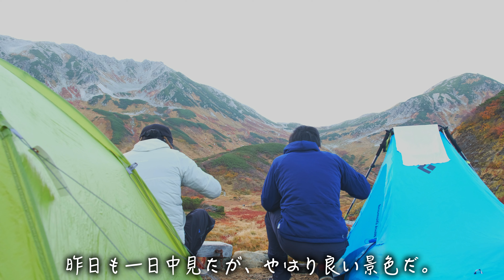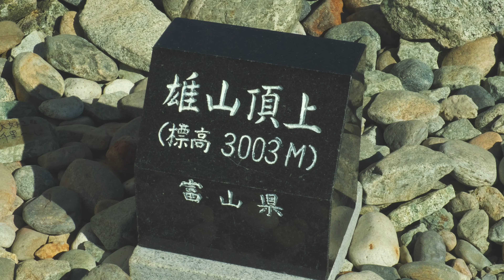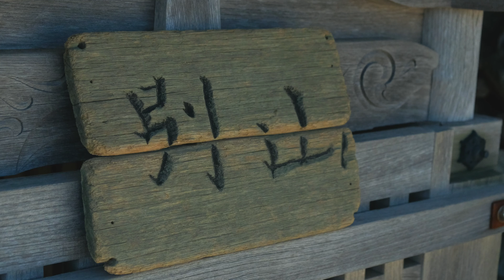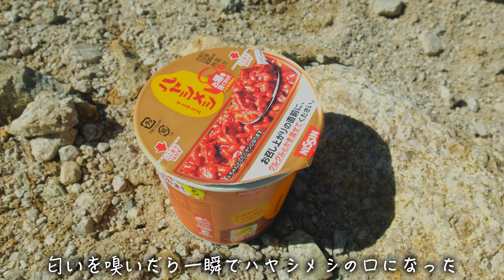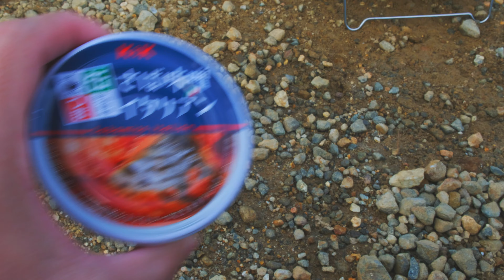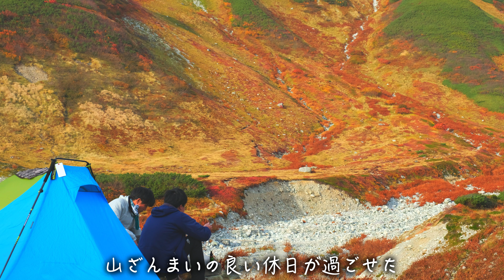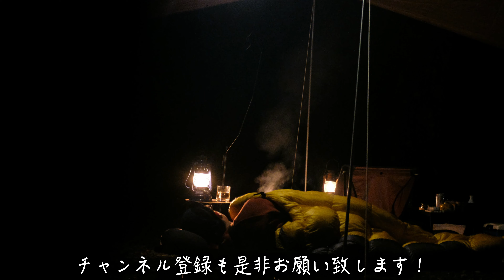【登山 テント泊】立山三山を縦走して失った水分をレモンサワーで補給する！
立山は室堂、雷鳥沢キャンプ場2日目です！
立山三山と呼ばれる縦走コースを歩いて来ました！
『雄山』『大汝山』『富士の折立』『別山』
様々なピークを踏んで心は晴れ、体はボロボロに、、、
そんな体を癒すのが温泉とお酒と最高の景色！
テントに体を入れながら、お酒を呑みました。
登山って最高！山って最高！